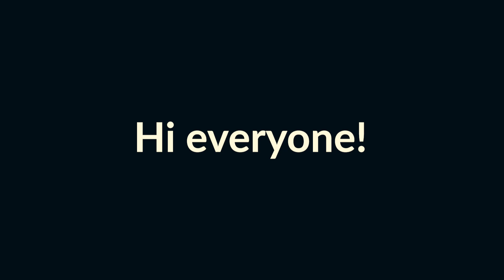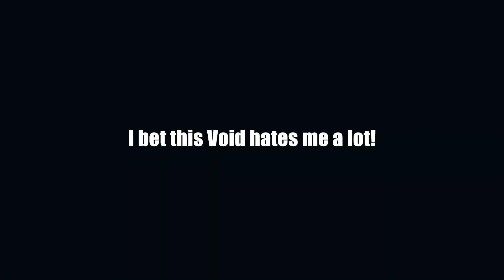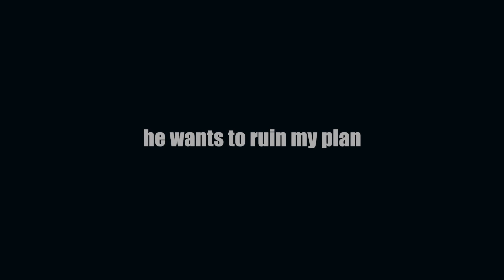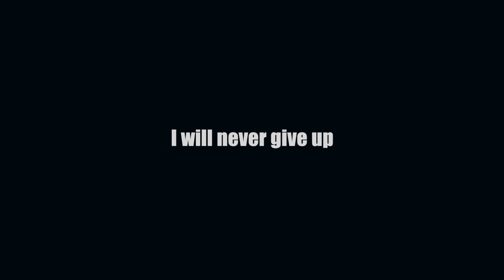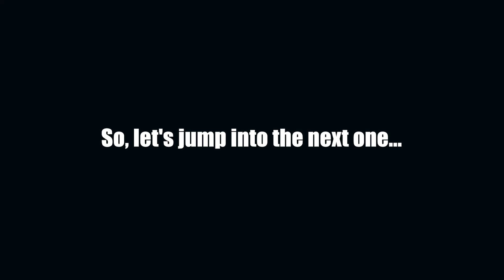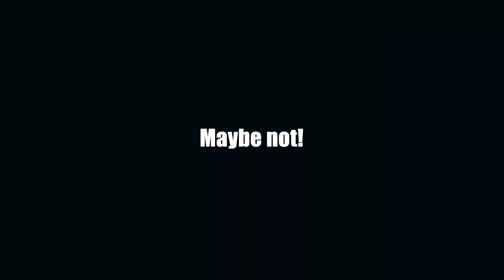The weirdest way to play Lich in Dota 2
There is nothing in Dota 2 without a reason😎. They put a +100 damage talent for Lich which shows me this hero has the potential to be a powerful mid hero.